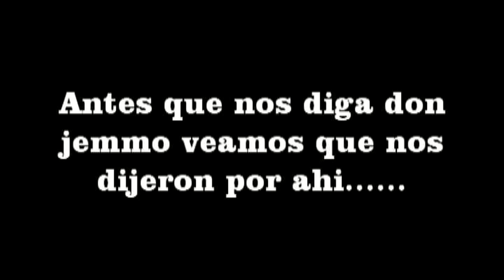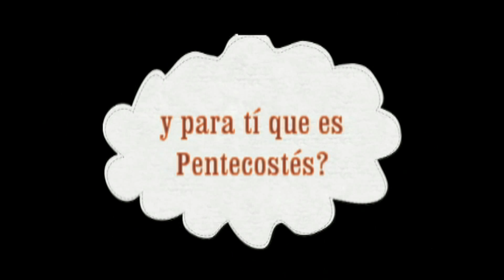Jimmy y Jemmo Tema pentecostes Evangelizacion para niños y no tan niños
Jimmy con la participación de los catequistas de la Ermita
Evangelización para Gloria de Dios.